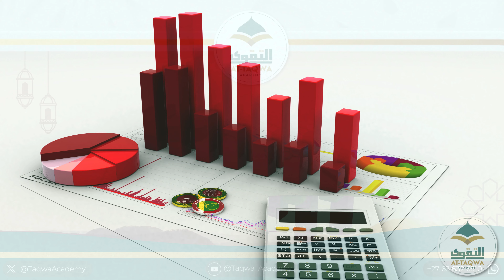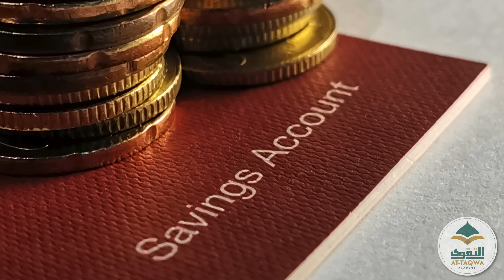Zakah Is an ‘Ibadah | Maulana Yunus Patel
*Zakah Is an ‘Ibadah*
🎙Hazrat Maulana Yunus Patel Rahimahullah

*Follow the At-Taqwa Academy social media accounts:*